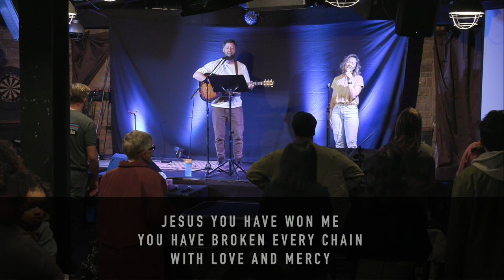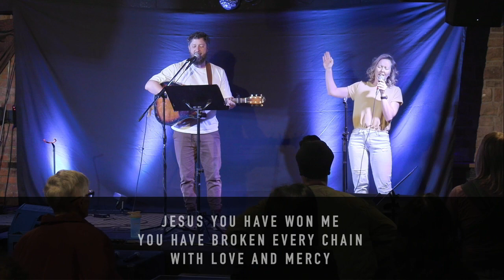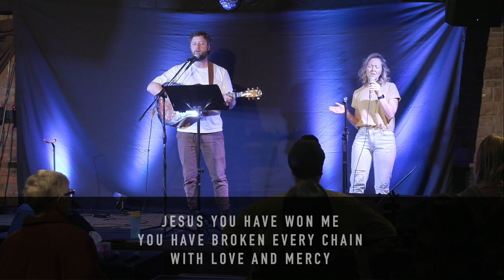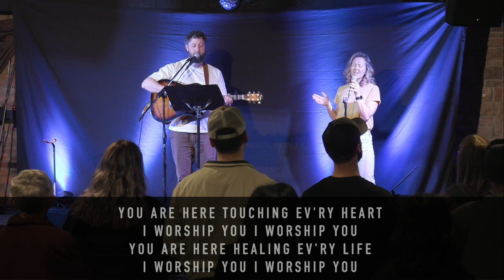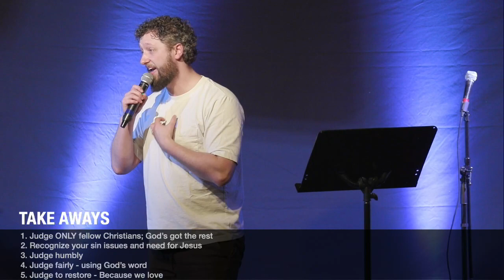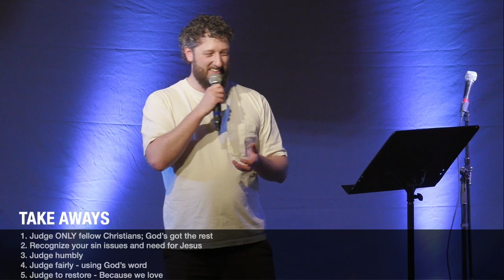Judging One Another | April 21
Cory walks us through what Jesus has to say about judging one another in Matthew 7:1-6.

0:00 - Worship
30:31 - Announcements
33:54 - Sermon